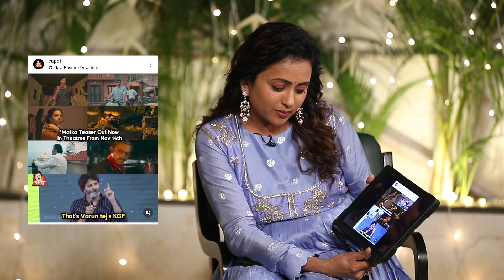Varun Tej, Meenakshi Chaudhary & Matka Team Diwali Special Interview With Suma | TVNXT Hotshot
Watch ▶ Varun Tej, Meenakshi Chaudhary & Matka Team Diwali Special Interview With Suma | TVNXT Hotshot